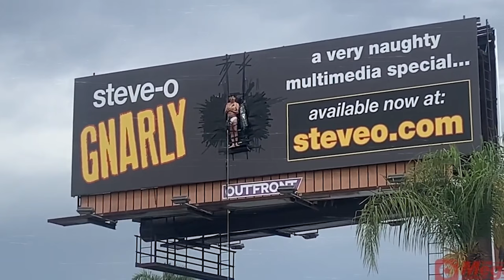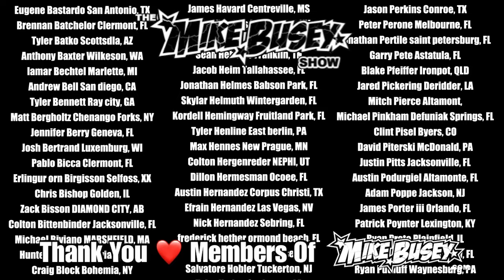Steve-O On The Mike Busey Show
The Mike Busey Show With  Steve-O

On This Episode Of The Mike Busey Show, Mike Sits Down With His Long Time Friend Steve-O. They Discuss Their Friendship, Steve-O's Sobriety, Jackass Adventures, &  Never Before Told Stories Like Their Struggles With Frequent Urination.

Sign Up To Become A Member Get Exclusive Access To Bonus Episodes, Free Access To Daily Uploaded Content, Wild Uncensored Live Streams, Decades Of Videos, VIP Access To Our Tours, Live Shows, & Appearances!
Plus Get Exclusive Invites To Parties At The Wildest Home In America The Sausage Castle!

Executive Producer Mike Busey & The Members Of MikeBusey.com
Producers Miguel Colon & Chris Lindbak

Youtube Hates Me! Wanna See WTF Really Happened? Watch My UNCENSORED Content & Experience It All In Person With Me @ The Wildest Home In America The Sausage Castle @ My Monthly Parties & Events! Join The Action Now! Become A Member Of MikeBusey.com

Check Out My Podcast "Mike Busey Show" Streaming On All Platforms!